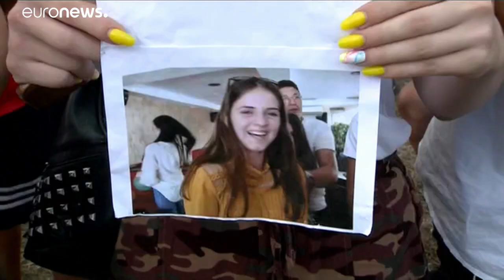Le ministre de l'Intérieur roumain démissionne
Nicolae Moga ne sera resté que six jours au ministère de l'Intérieur.…